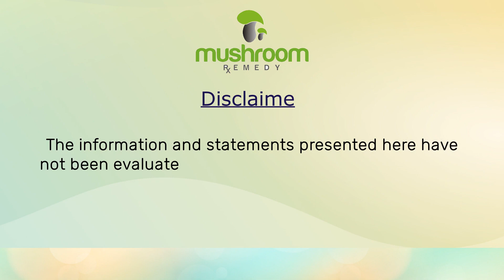Mushroom Remedy | Pro Liver